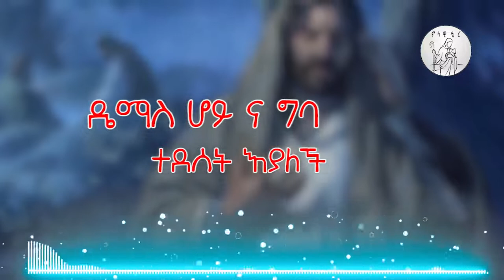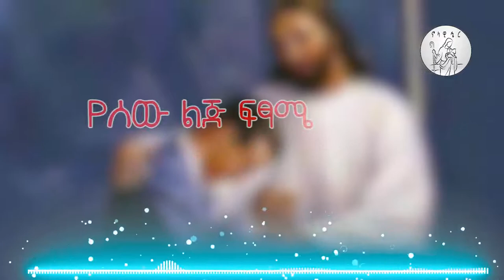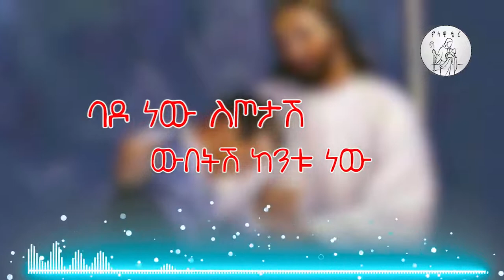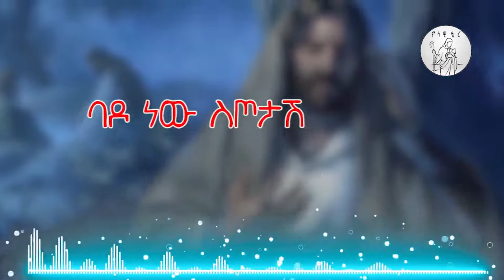ዘወር በይ ከፊቴ ፡ ዘማሪ ዲያቆን ዳዊት በቀለ ፡